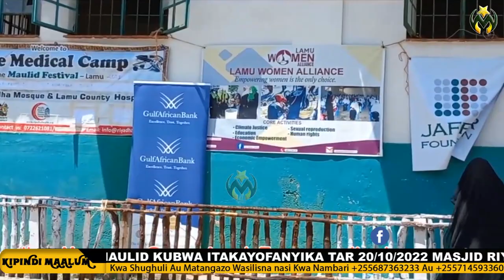MASJID RIYADHA LAMU | HAYA NDIO TUMEWAANDALIA KIHISTORIA MWAKA HUU 2022 | SHARIF ABOUBAKAR DIN